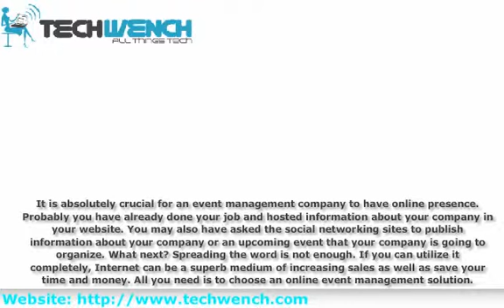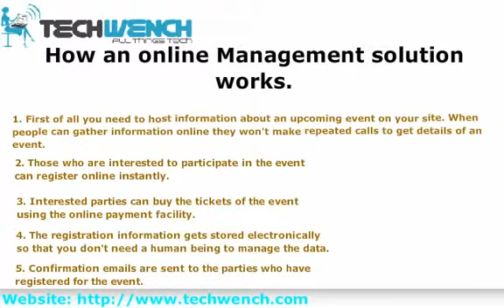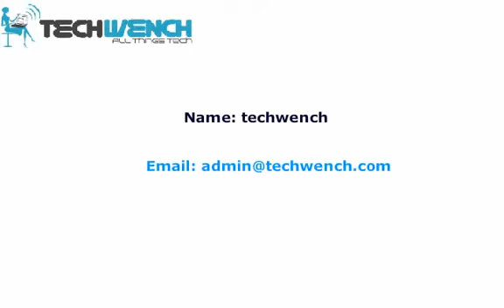Take Advantage of Online Event Management Solution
If you don't have online presence your existence is at stake. That is not the attitude of your target audience but that is your attitude as well. Just think for a moment what will be your impression of a brand that doesn't have a website? Your target audience will have the same impression about your business if you are not online.